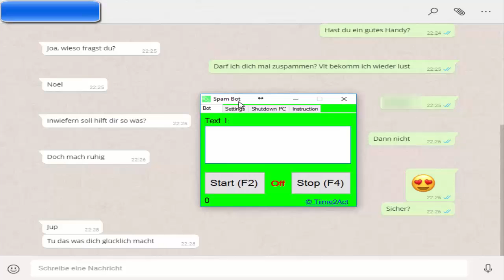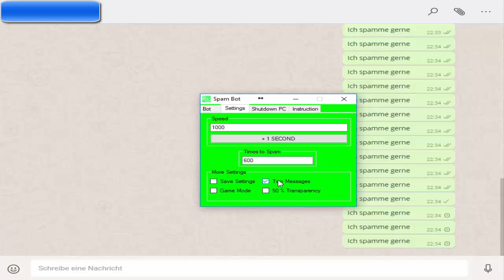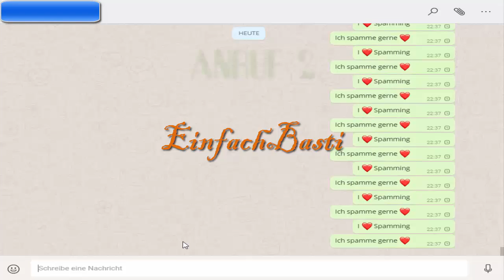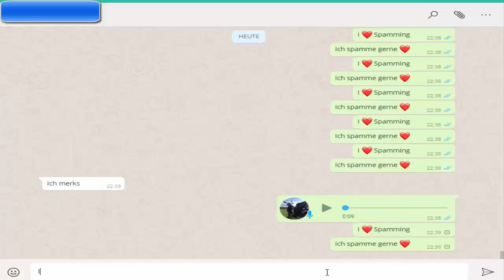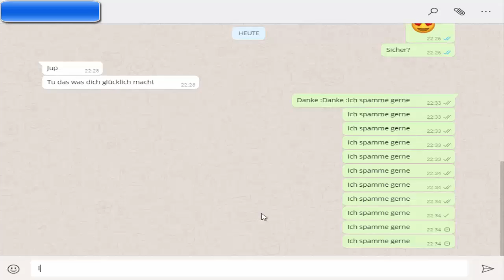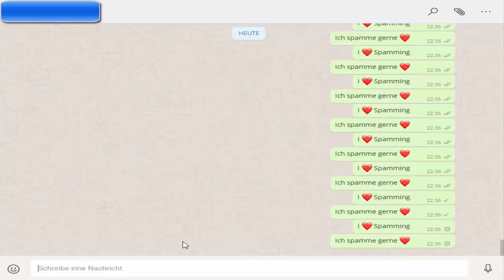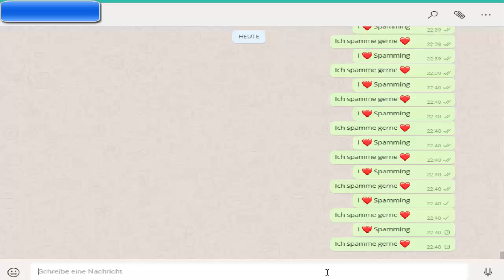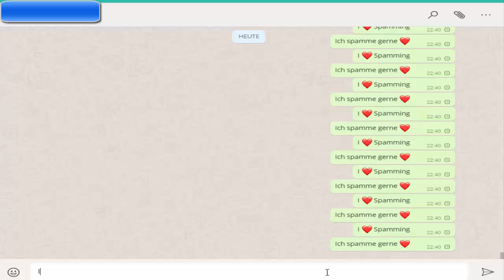"Du hast angerufen" Prank!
Kleiner AnrufPrank an paar guten Freunden. :D
Der 1. Anruf geht schief xDDD